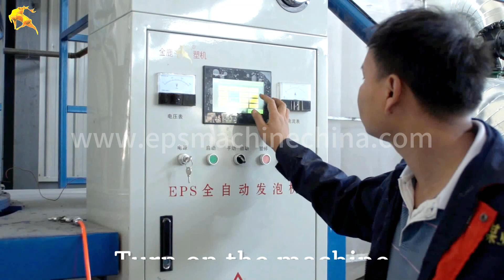Foam Pre expander Machine Work Process, EPS Foaming Machine, Styrofoam Machine Supplier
Zhenyou EPS Pre expander Machine adopting Programmable Logic Controller (PLC), the machine realized automatic material feeding, electronic weighing, temperature controlling and material level control, etc. EPS Pre Expander Machine is composed of world famous brand of electrical components, pneumatic components and valves the quality of which are reliable so that ensures precise control on temperature and pressure as well as uniform beading and density of foam material.

Hebei Zhenyou Technology Co., Ltd was established in 1987. Through over 30 years of development, Zhenyou has become the most professional and competitive manufacturer of EPS machine, XPS machine, 3D Panel machine, PU/Phenolic/Rockwool insulation panel machine, PU/Rockwool Sandwich Panel  Machine, steel structure machine and other related machines